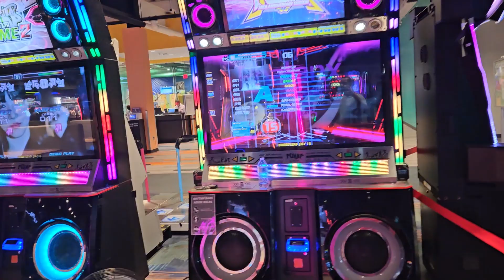Pump It Up XX Phalanx S15 VJ RANK Mode 20th Anniversary Edition [PIU XX]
Pump It Up XX Dream To Nightmare S21 20th Anniversary Edition [PIU XX] Dude in the Way Edition video

My first pump it up game were. Pump it up The Premiere 2 but, I've been inconsistent with this game, I played Premiere 2, Prex 2, Premiere 3, Prex 3, NX, NX 2, Absolute, Zero, Exceed, Exceed 2, Pump It Up Infinity, Fiesta, Prime, Prime 2 and here are at Pump it up XX. I started off playing no bar and then started using the bar later on.

PSN: Bry_Fo